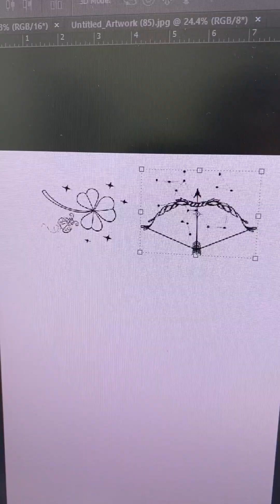Clover Leaf Tattoo | ROCCO TATTOO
CLOVER TATTOO
SAGITTARIUS TATTOO
loc: Marikina City
by appointment
-ROCCO TATTOO-
feel free to message me if interested